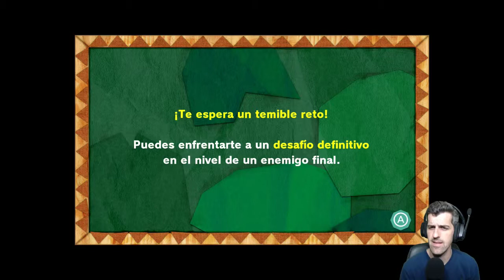Rey supremo browser y mega bebe browser - #10 - Yoshi's Crafted World